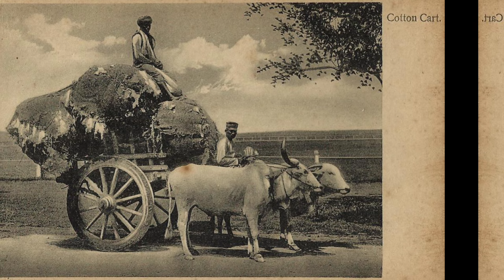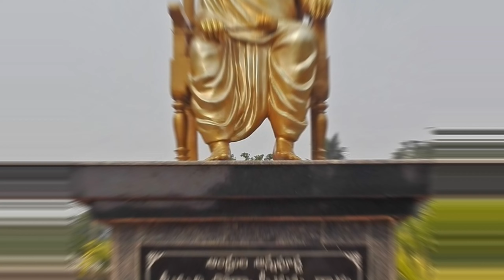ఎవరు ఈ డొక్కా సీతమ్మ..? / Who is Dokka Sithamma